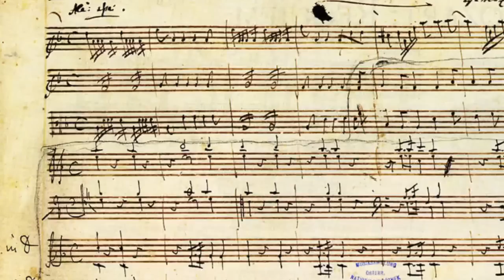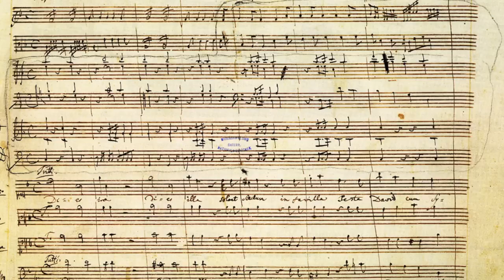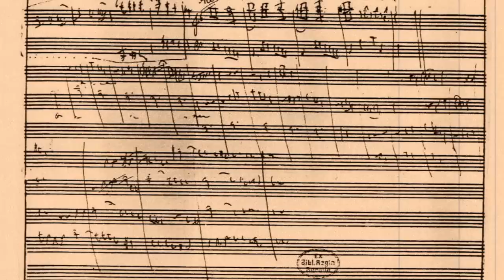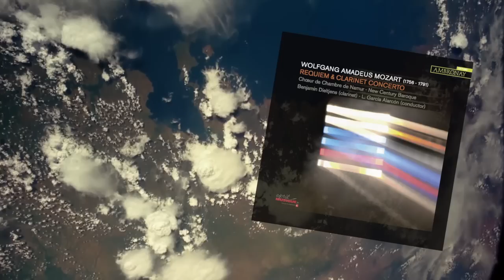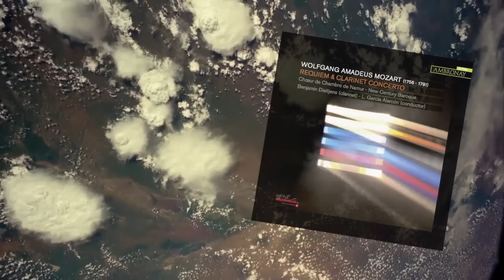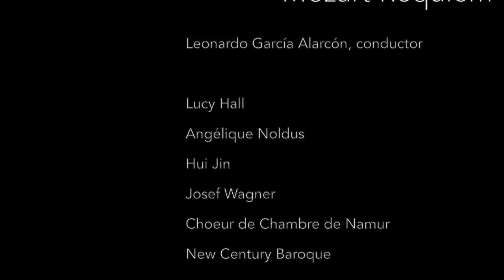Requiem Mozart , Leonardo García Alarcón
Only the parts from Mozart's hand!
A dazzling recording!

Requiem K. 626, Clarinet Concerto K. 622

Leonardo García Alarcón

Chœur de Chambre de Namur - New Century Baroque Orchestra
Leonardo García Alarcón, direction
Benjamin Dieltjens -- clarinette
Lucy Hall, Angélique Noldus, Hui Jin, Josef Wagner

1 CD [65'39"] Ambronay Editions AMY 038.